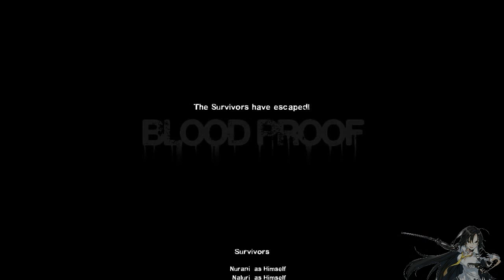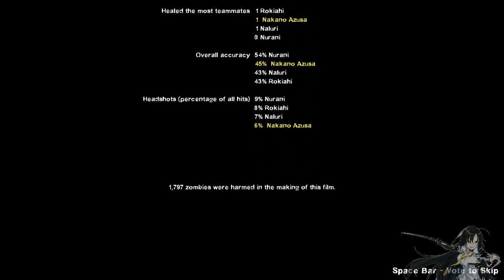Left 4 Dead 2 : Blood Proof